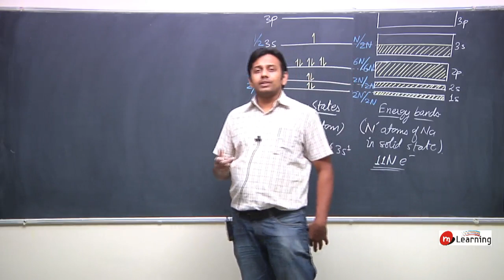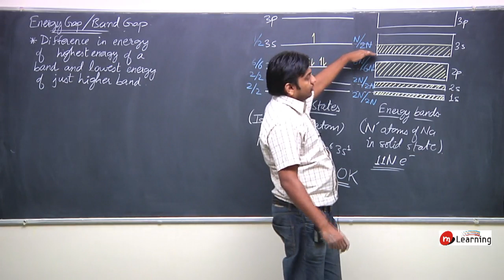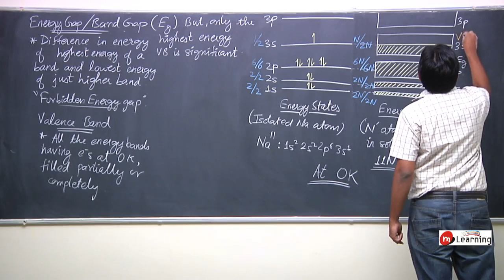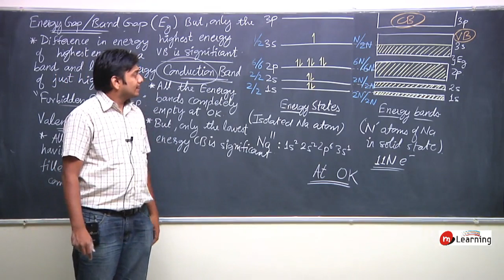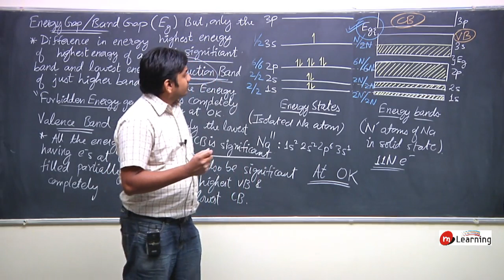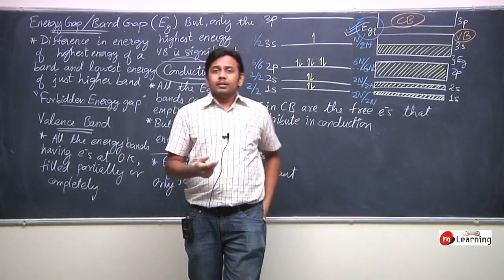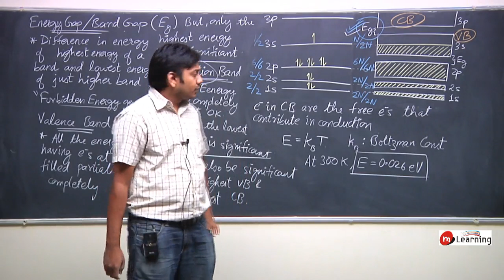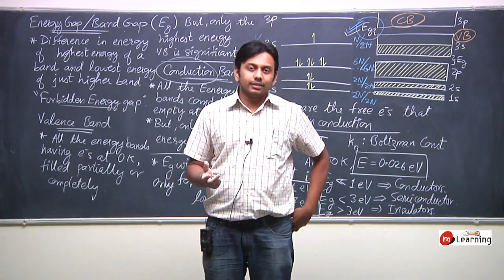Semiconductor 03: Energy Gap For Class 12th